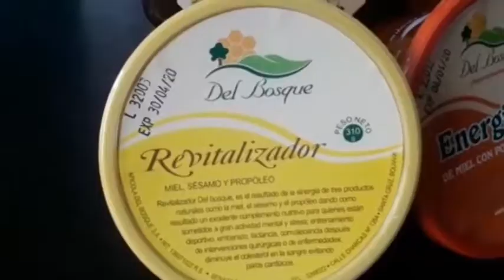Del 20 al 23 de junio Cuevo realiza su feria artesanal y productiva donde también inaugurará una ca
Del 20 al 23 de junio Cuevo realiza su feria artesanal y productiva donde también inaugurará una carretera